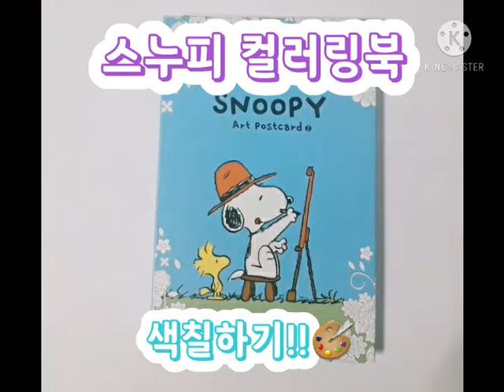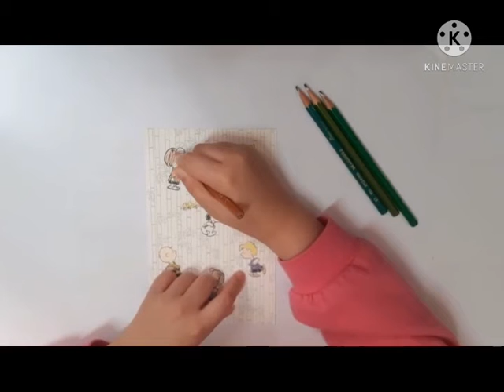쓱쓱 귀여운 ㅣ 스누피 색칠하기 ㅣ 설참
안녕하세요 스트로베리 나무입니다! 오늘은 두번째 영상으로 스누피 컬러링북을 색칠해 봤어요: ) 오늘 영상도 재밌게 봐주시고 좋아요와 구독 한번씩 부탁드려요~ 다음주 일요일 5시에 만나요👍